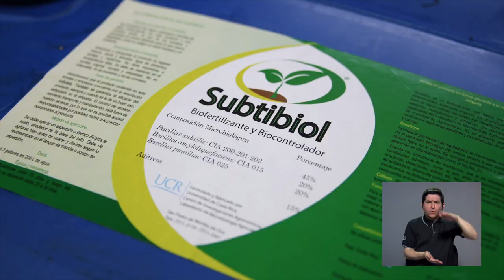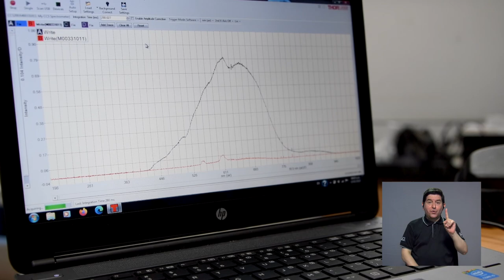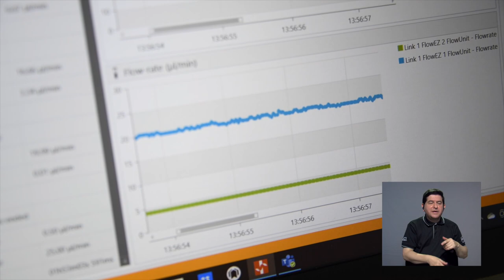Proyectos HéliceUCR - Informe del Rector 2022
Bajo dos modalidades: el desarrollo de alianzas entre la Universidad y el sector externo, así como el desarrollo de iniciativas emprendedoras, diversos proyectos de innovación de la Universidad de Costa Rica fueron escogidos para participar en el Proyecto HéliceUCR, el cual recibe fondos no reembolsables provenientes de un convenio de cooperación entre la UCR y la Agencia de Cooperación Internacional de Corea (KOICA), para la transferencia de conocimientos.